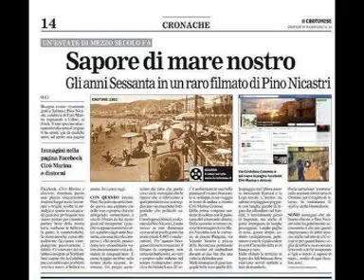DOMENICO MODUGNO * Lazzarella